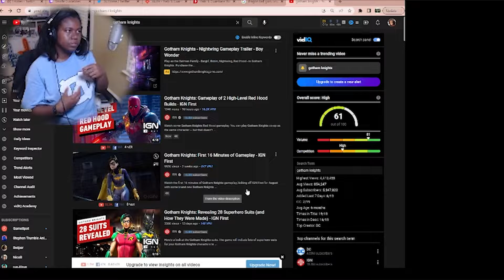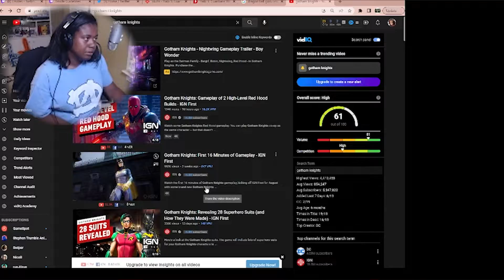Unique Combat Styles? [Gotham Knights Combat}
I after reviewing both videos again, I definitely think that each character has their own style of fighting. It's cool that they have their own identities but I don't want any of the characters to suffer for it. Let's see if there are any changes for Gamescom Opening Night Live.

I stream on Twitch!